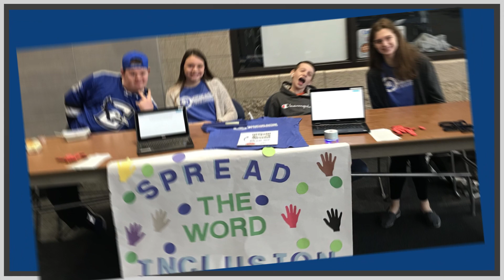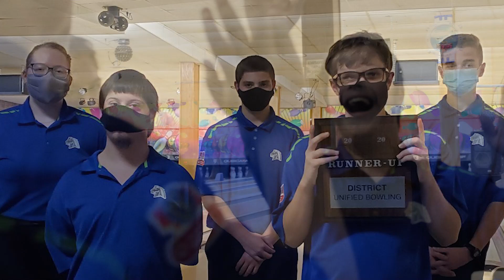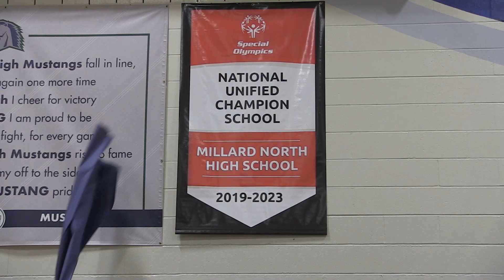Millard North High School Unified Banner Presentation